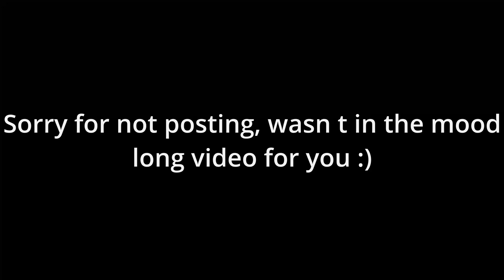Neverlose hvh highlights #2 (CFG IN DESC)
Tags (ignore)